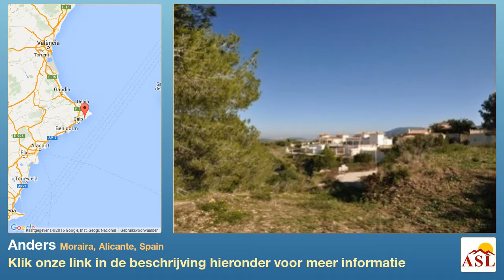Anders te Koop in Moraira, Alicante, Spain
Fantastische perceel om uw eigen droom villa te bouwen.
Dit perceel is gelegen in Benimeit, een mooie urbanisatie slechts een paar km van Moraira.
Het perceel heeft een totaal oppervlakte van 1069 m2 .

Het perceel is Noord - Oost gelegen en is bijna geheel vlak.
Een zonnige locatie in een rustige omgeving.
Dit perceel behoort tot een besloten vennootschap de belasting bedraagt 21%.
Bezoek ons kantoor voor onze bouwmogelijkheden.
Het Moraira Invest Team staat voor u klaar.